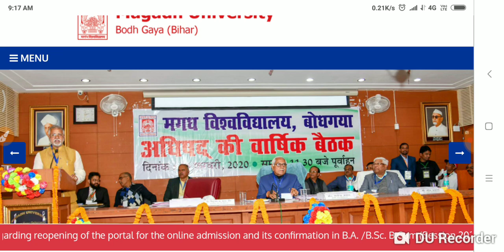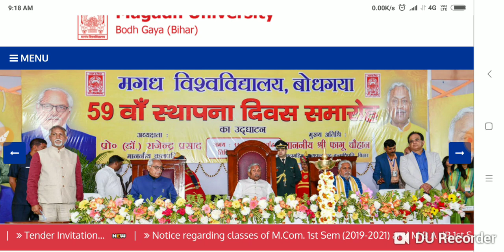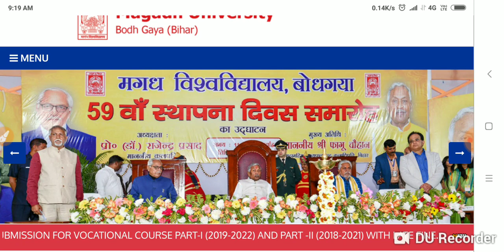Magadh University 2018 -21 Part 2 एग्जाम फॉर्म डेट जारी जल्दी देखें।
Magadh University teligram link